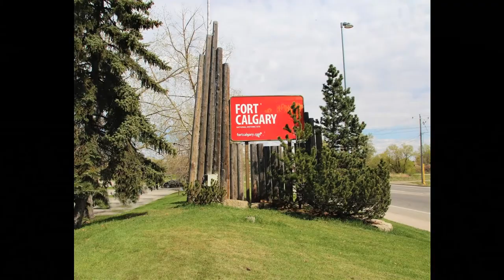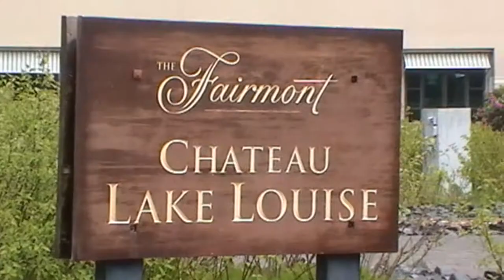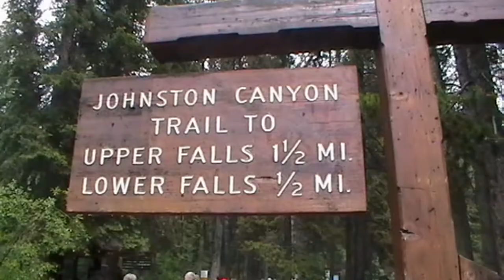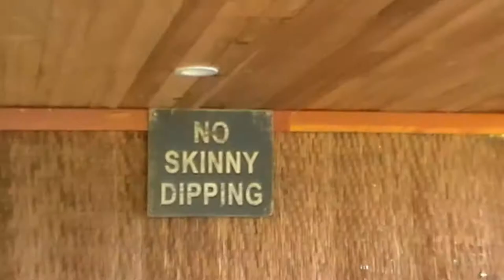Travel Special - 16 TOP places to visit in Canada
Canada is huge and there is SO much to see and many places to visit. In this video we're highlighting sixteen must-see Canadian destinations as we travel from Calgary across the Rocky Mountains to Vancouver in the West and then over to Toronto in the East.

Have you been to Canada? We'd love to hear of your experiences in the comments section below.